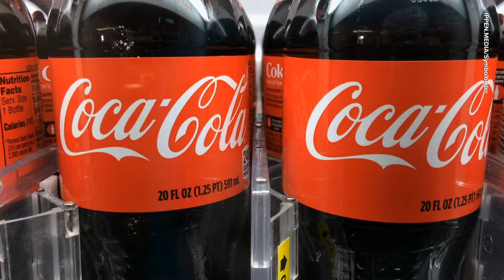Gigantischer Coca-Cola-Rückruf in Österreich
Katastrophales Produktions-Malheur bei Coca-Cola. Der Getränke-Riese ruft in Österreich 26 Millionen Flaschen zurück. Betroffen sind alle bekannten Marken.